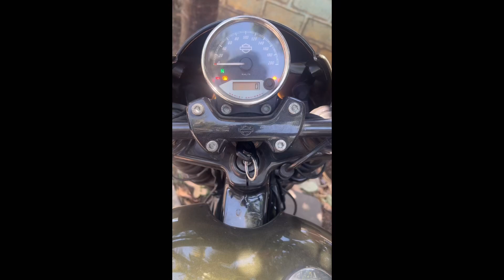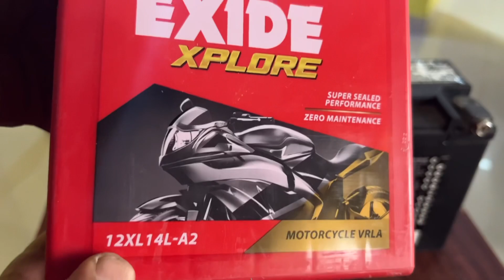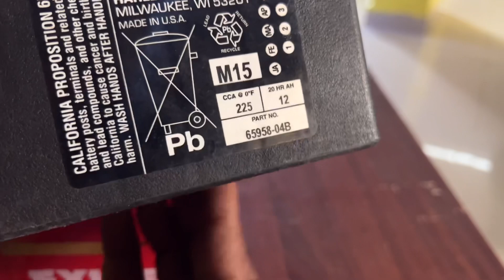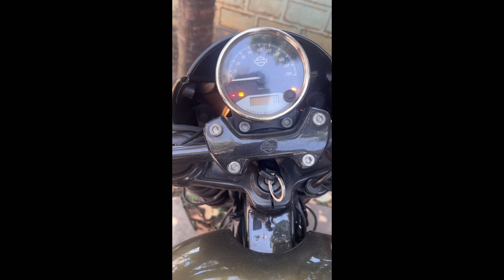#2 Harley-Davidson New Battery changing Street Road 750 Rs . 11,000 or 4,000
I'm on Instagram as mix_salidyt. Install the app to follow my photos and videos.